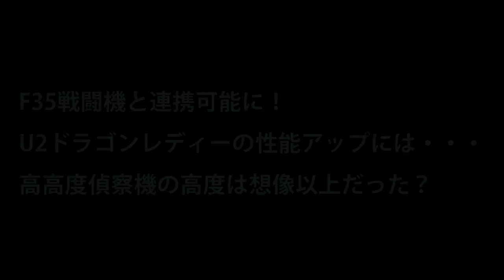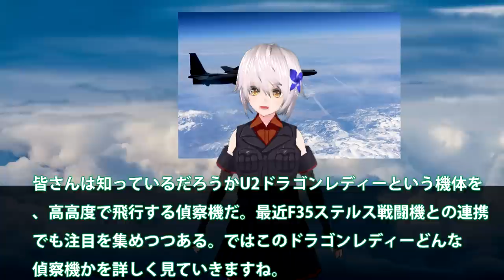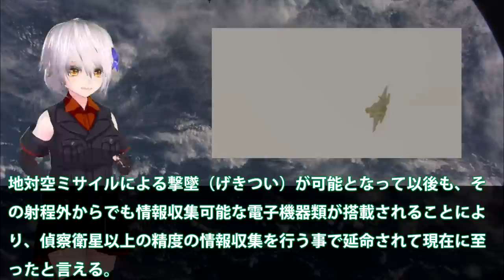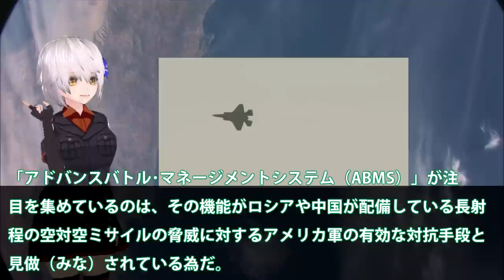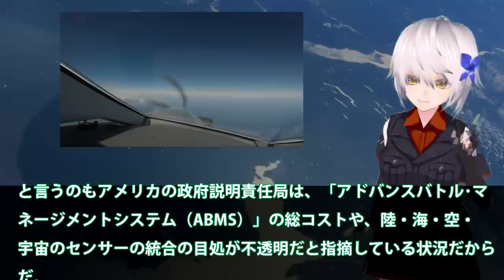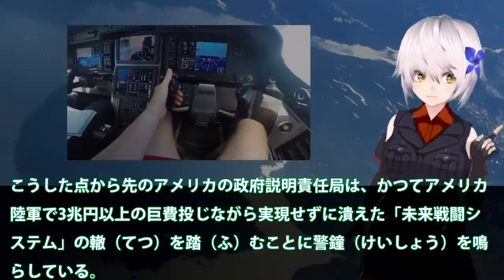F35戦闘機と連携可能に！U2ドラゴンレディーの性能アップには・・・高高度偵察機の高度は想像以上だった？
引用・転載「出典：海上自衛隊ホームページ」
引用・転載「出典：航空自衛隊ホームページ」
引用・転載「出典：陸上自衛隊ホームページ」

【吉報】 F 35が国内での最終組立を継続決定　なぜ変更され、何が変わるのか？
【アメリカ】野心的な幻の機体『X-32』もし採用されていたら「F-35」ライトニングⅡではなく航空自衛隊でも採用されていたかもしれないファニーフェイスの好敵手の挑戦の記憶とは【ポイントＴＶ】エリア88